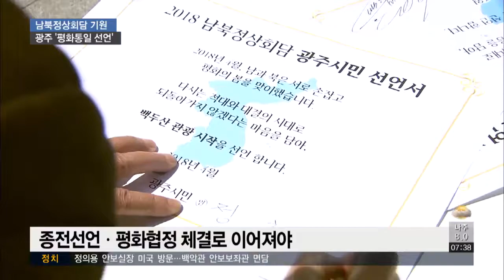남북정상회담 D-1.. 광주 518인 평화통일 선언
역사적인 남북정상회담을 앞두고 회담의 성공 개최를 기원하는 목소리가 커지고 있습니다.

광주에서는 지역민 5백여 명이 남북화해, 협력을 기대하며 평화통일 선언문을 발표했습니다.